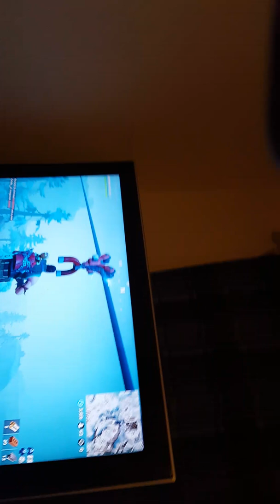Fortnite impromptu live event footage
I was in a rush don't blame me.